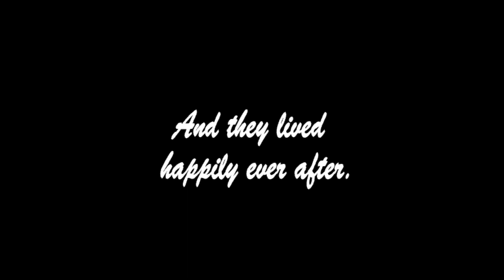Alicia and Otto's Wedding- Edited Version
Mom and dad's wedding.